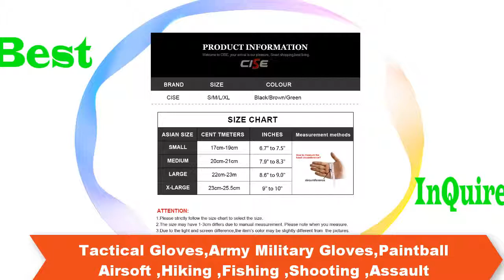Top 5 MotorCycle Gloves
1. Touchscreen Leather Motorcycle Skidproof Hard Knuckle Full Finger Gloves Protective Gear.

   2. REVIT Racing Touchscreen Waterproof Gloves Motorcycle

   3. PRO-BIKER Motorcycle Gloves Men Motocross Gloves Full Finger Riding Motorbike

   4. Retro Pursuit Perforated Real Leather Motorcycle Waterproof Gloves

   5. Outdoor Motorcycle Hard Knuckle Fingerless Gloves